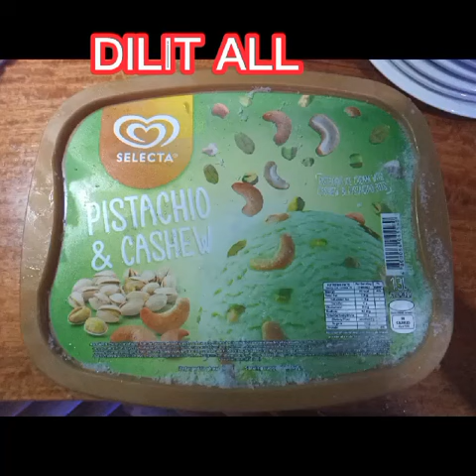my first edit capcut